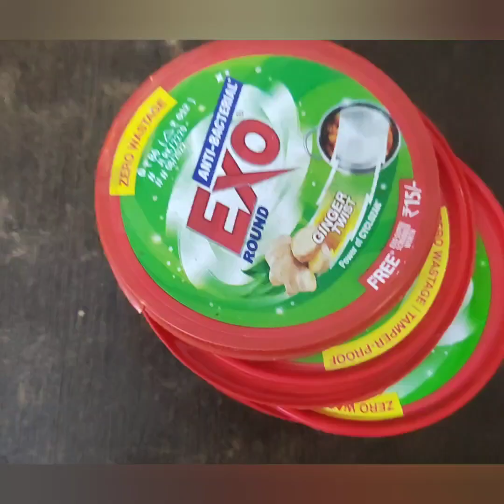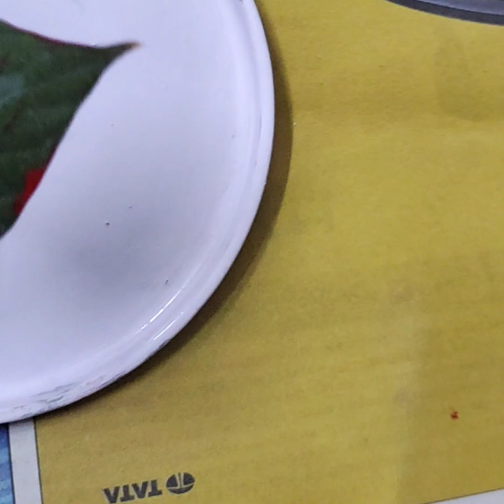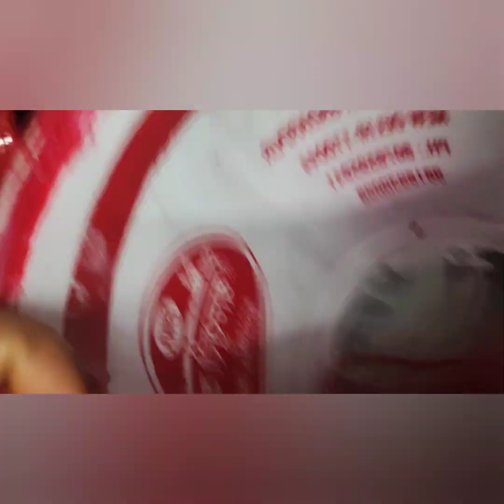रसगुल्ला के डिब्बे से डॉल प्लांटर। dishwas के ढक्कन का गार्डन में कमल। कबाड़ से जुगाड़